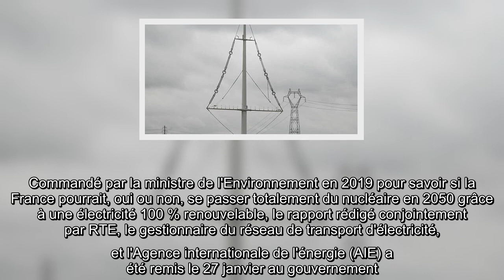100 % d’électricité renouvelable en 2050 : la fin d’une illusion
100 % d’électricité renouvelable en 2050 : la fin d’une illusion